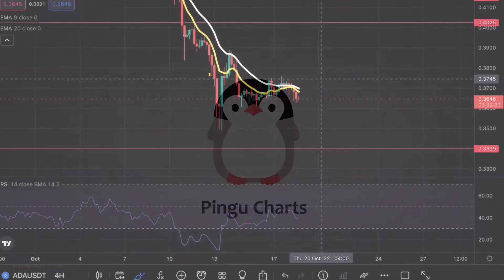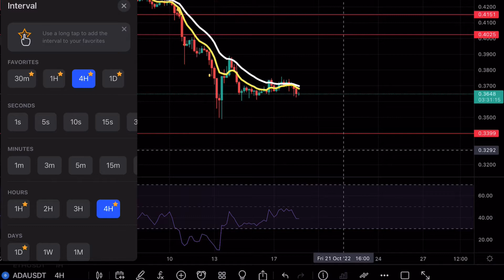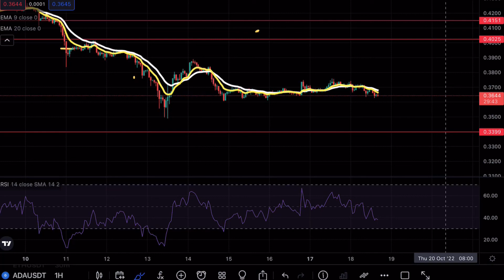CARDANO ADA PRICE PREDICTION TECHNICAL ANALYSIS NEWS 2022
Cardano is trading at a crucial level and in this video we will be analyzing the cryptocurrency to see the next possible moves on Cardano